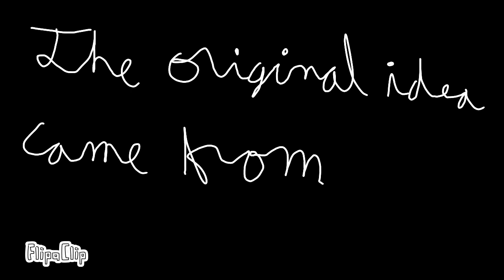SCP "In The Pines"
If you can get all the SCP's in this correct,you'll get a cookie x3
lol
hope you enjoy! ^w^
-Little bat

The song is a cover of "In The Pines" by Danny Farrant and Paul Rawson.